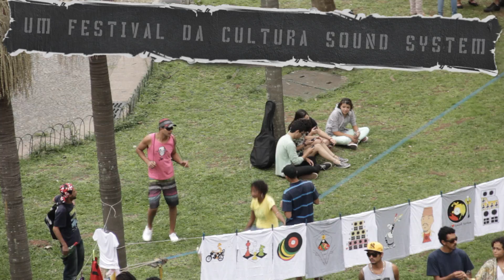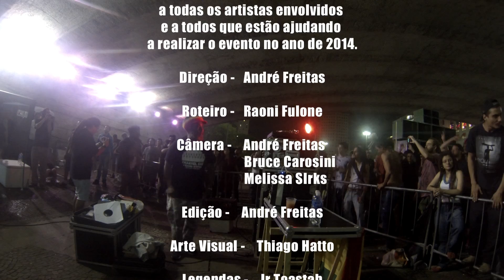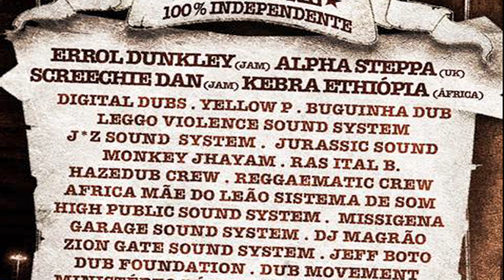RASFilms - REUNION OF DUB - 2013 - MELHORES MOMENTOS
RASFilms Apresenta

REUNION OF DUB - 2013

Festival da cultura sound system do Brasil, 100% independente, financiado coletivamente!

Video com os melhores momentos da 1 ediçao do festival Reunion of Dub

Apóie a CULTURA SOUND SYSTEM!

2 Edicao Festival Independente Reunion of Dub

04/Outubro das 13 as 23h
05/Outubro das 13 as 23h

*** LINE UP OFICIAL ***

ARENA 1 (amplificada por Leggo Violence Sound System e Jurassic Sound System)

Errol Dunkley (Jamaica)
Leggo Violence (SP)
Jurassic Sound (SP)
Yellow P (SP)
Digitaldubs ft. Jeru Banto (RJ)
Buguinha Dub e convidados (PE)
Uhuru Selector (PR)
Rockers Sounds (MS)

Mc oficial: Junior Dread

ARENA 2 (amplificada por J*Z Sound System)

Screechie Dan (Jamaica / NYC)
J*Z Sound System (SP)
DJ Magrão (SP)
Reggaematic Crew (SP)
Ministereo Publico (BA)
Muamba Sound (SP)
Amanajé Crew (SP)
Megaton Dub ft. Jacob B (BSB / RJ)
Deskareggae (BH)
Paz & Dub Seletores (SP)
Jeff Boto e convidados (SP)

Mc oficial: Ras Ital B

ARENA 3 (amplificada por Equipe Terremoto)

Alpha Steppa (UK)
Kebra Ethiópia & Univesity of Steppas (África do Sul)
High Public Sound ft. Jr. Toaster (SP)
Africa Mãe do Leão ft. Ualê Figura (SP)
Garage Sound (SP)
Zion Gate Sound (SP)
Dub Foundation (CE)
Dub Movement (CE)
Radiola Dub (SP)
Missigena (RN)
haze Dub Crew (PR)
Kilograma Sound (SP)

Mc oficial: Monkey Jhayam